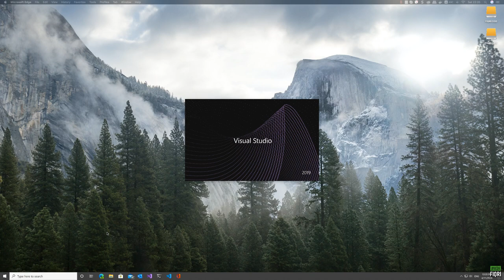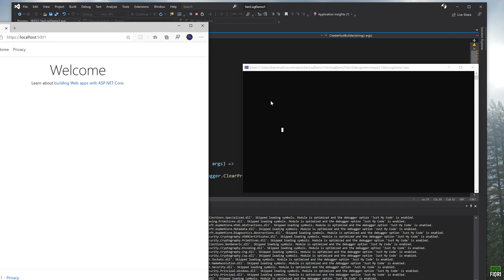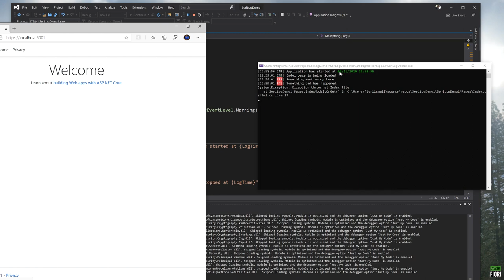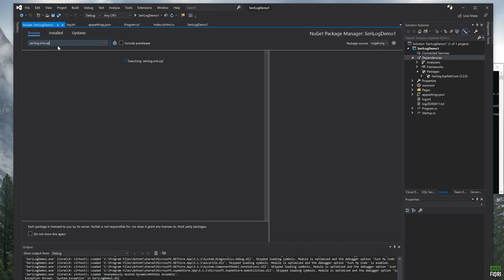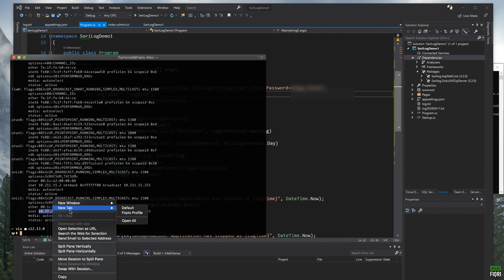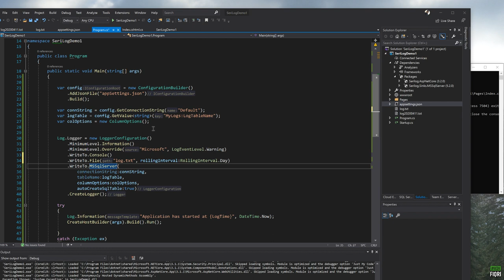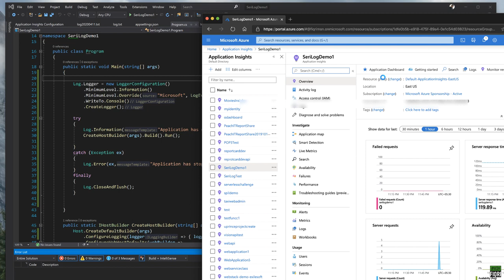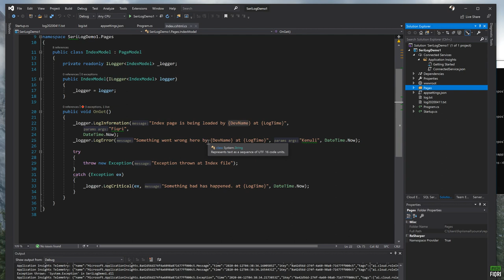Logging with Seri Log | ASP.NET Core in Sinhala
This video tutorial goes throw the setup and usage of SeriLog library with ASP.NET Core.

00:00 - Introduction
11:50 - Sinks - File
20:20 - Sinks - SQL Server
34:46 - Sinks - Azure Application Insights